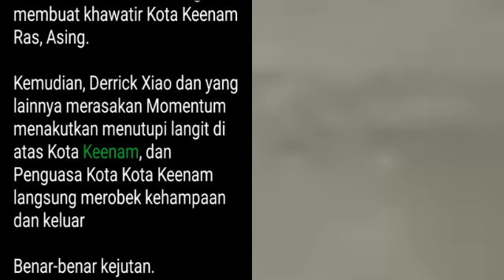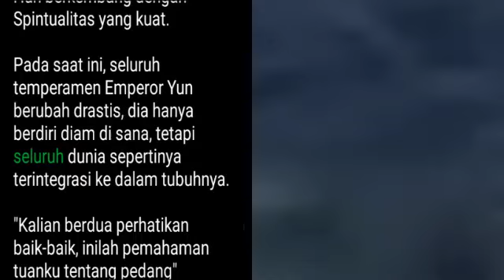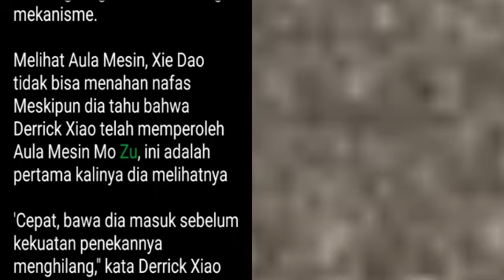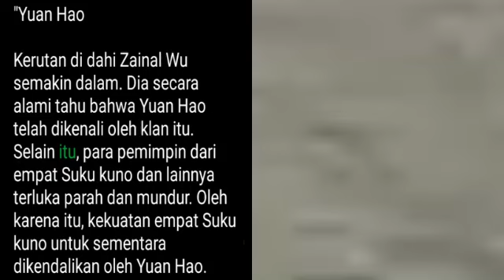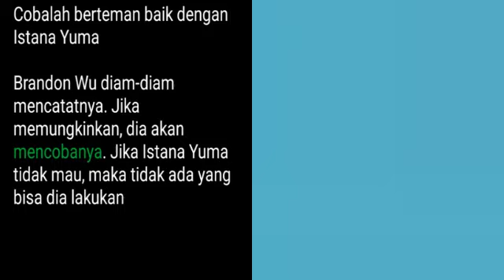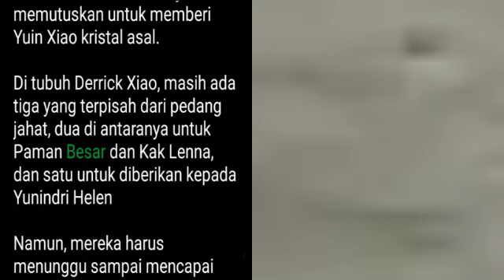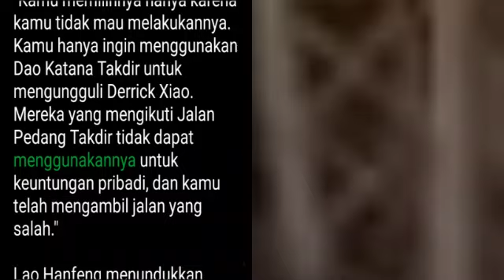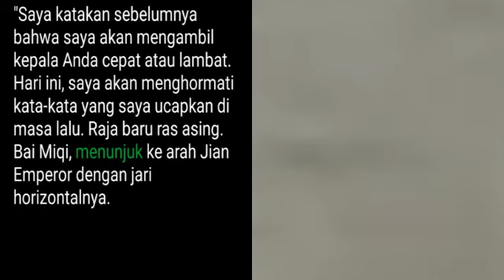Bab 931-935 | Dewa Bela Diri, Derrick Xiao